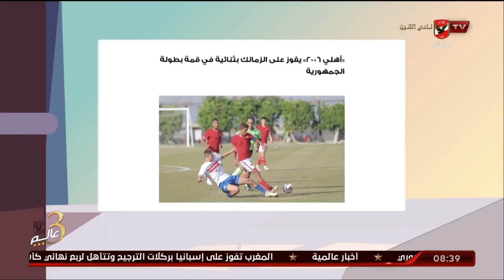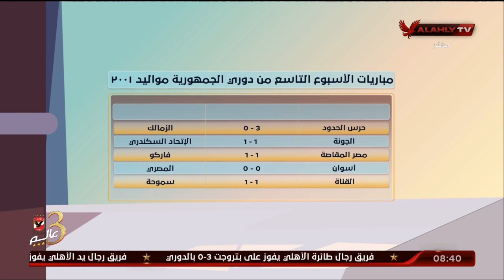الحلقة الكاملة.. الأشبال مع الكابتن أسامة حسني | بتاريخ 6-12-2022